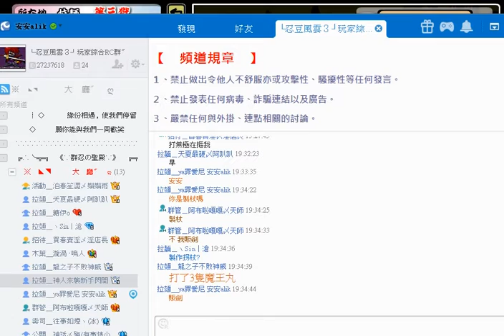[Monster Myth]安安的忍豆風雲3實況 第60集 天師哥的鬼吼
Monster Myth工作室((強烈建議切換至 480P HD觀賞
我拍影片是讓大家笑的，不是讓你們罵的！
技術問題不是很重要，只要大家開心就好，不需要一直說我技術爛什麼的，開心玩就好